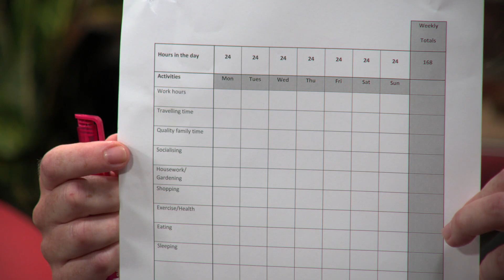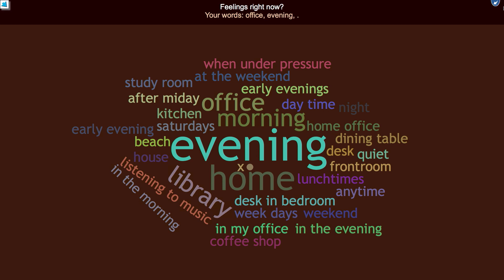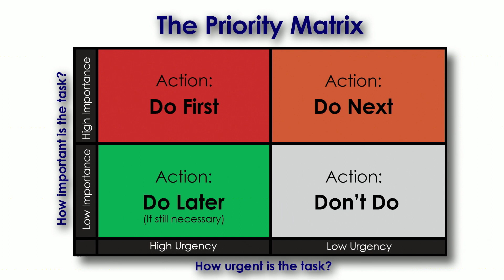How am I going to squeeze this in? Studying at home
You have registered. You are here. You are excited. And then it hits ‘How am I going to find time to fit it all in?’ This knowledgeable trio of Frank Farley, Sam Thorne and Dasha Ivkina MacDonald will help you identify challenges for your time management and give techniques and suggestions for how you can make the most of the time you have available for your studies.